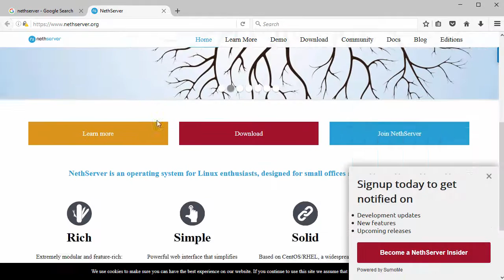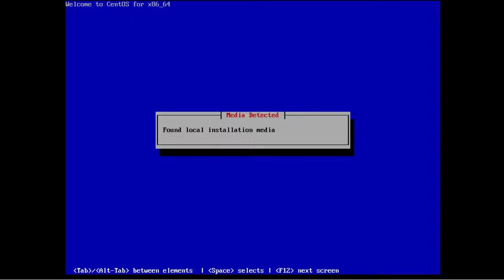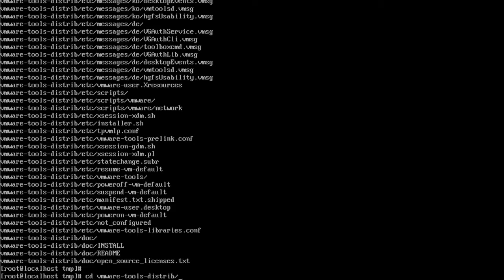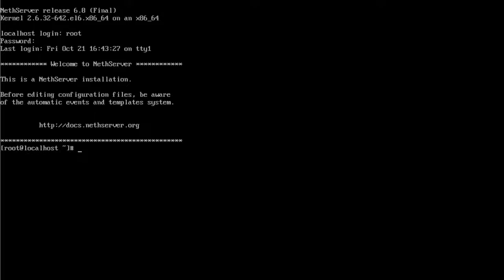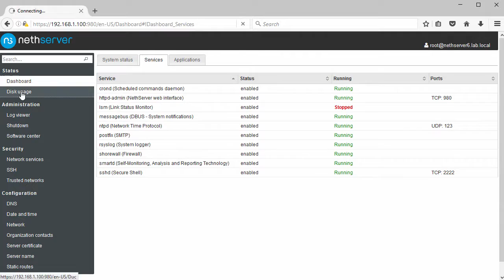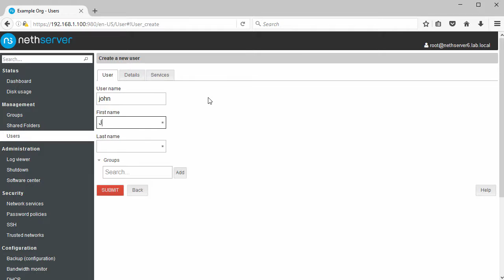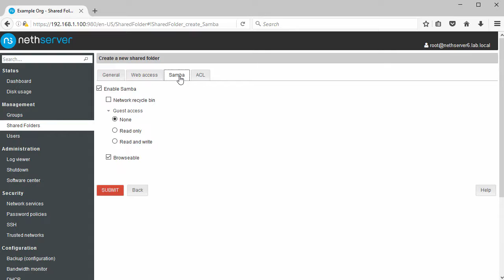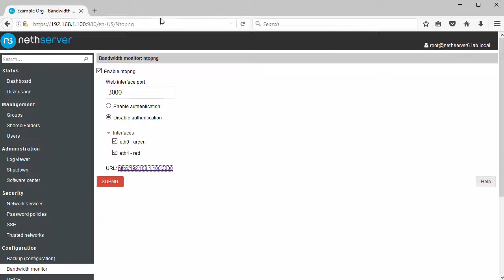How to Install, Configure NethServer 6.8 + Review + VMware Tools on VMware Workstation Tutorial [HD]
This video tutorial shows how to install, configure NethServer 6.8 and review on VMware Workstation/Player step by step. We also install VMware Tools on NethServer 6.8 for better VM performance and usability. This guide is also helpful to installing NethServer 6.8 on physical hardware, computer or bare-metal server.

Steps:
1- Download NethServer 6.8 ISO
2- Create VM on VMware Workstation/Player
3- Start Installation
4- Install VMware Tools
5- Configure NethServer
6- NethServer 6.8 Review

What is NethServer?
NethServer is a CentOS-based Linux distribution for servers. NethServer offers number of built-in modules that can be used to turn any systems into a mail, Web, Proxy, DNS, FTP, Cloud, IDS, Samba, or VPN servers instantly within few minutes. It also includes a comprehensive web-based user interface that simplifies common administration tasks and enables single-click installation of several pre-configured modules. NethServer is designed primarily for small offices and medium-size enterprises.

BTC: bc1qwtus98fmqwruvd2fdmcryrtrzy6rpheumjh5w9
ETH: 0x95ef4340F1D428C091AA5729FE2dB30f41e1EeC4
LTC: ltc1qnvwrhxhrhzg3mzvz052ppjckmjs3k8vgjkgg9m
XRP: rP24VnD9Y9g3WmfPJ9cZi3wWMZ8Ucgfvey